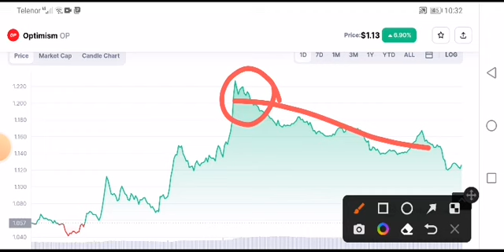OP Price Prediction! Optimism Analysis Today! OP coin News Today